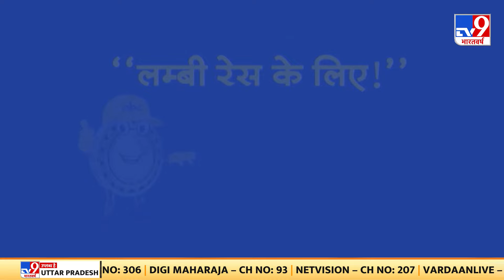Top Headlines: 4:00 PM की बड़ी खबरें | PM Modi | Kejriwal | AAP | Lok Sabha Election 2024 | BJP